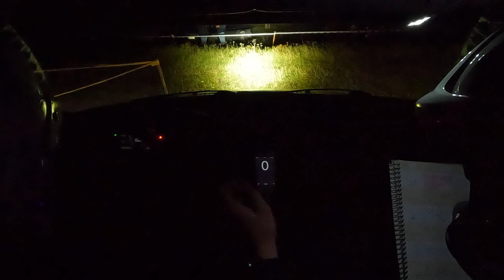Saaremaa Rally 2022 SS1 BMW 328i